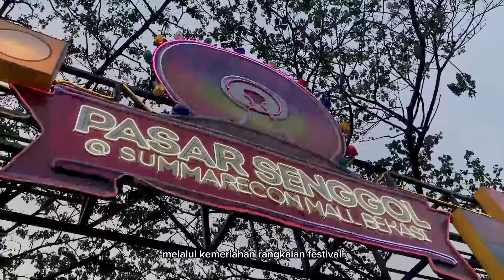Celebrating 10 Years Of Summarecon Mall Bekasi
🎉🥳 HAPPY BIRTHDAY SUMMARECON MALL BEKASI 🥳🎉

Hari ini 28 Juni 2023, tak terasa perjalanan Summarecon Mall Bekasi kini menginjak usia yang ke-10 tahun. Terima kasih untuk SMBFriends yang telah menjadi bagian dari kami dan dukungannya selama ini. 🎁

Celebrating 10 years of Summarecon Mall Bekasi. Igniting Kindness and Spreading Happiness✨💖